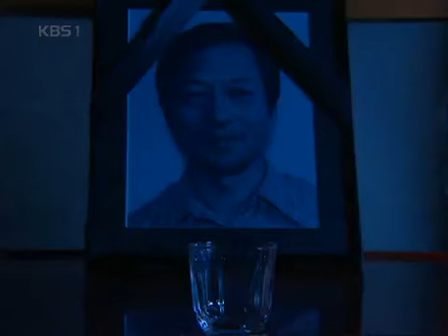아름다운시절 - Beautiful Days 20071113 #002